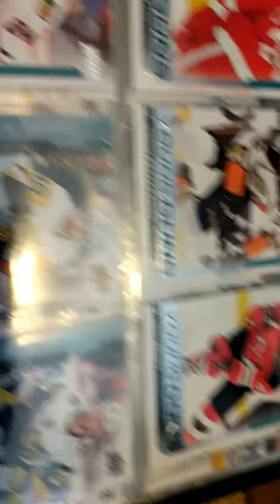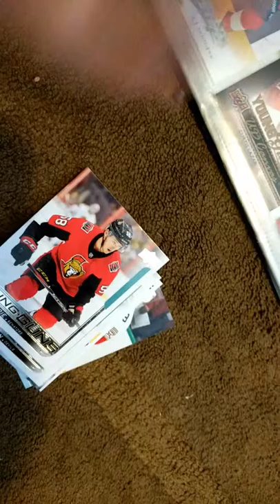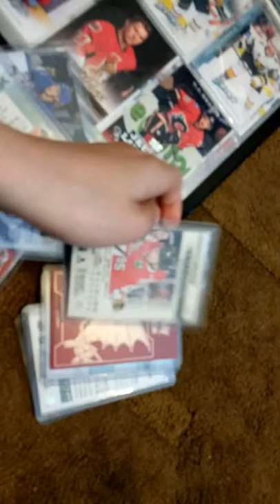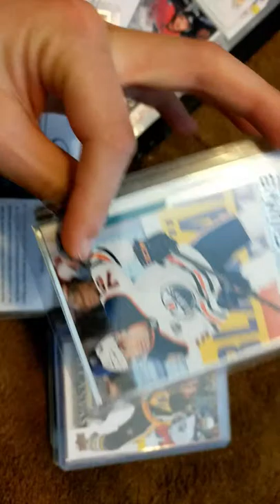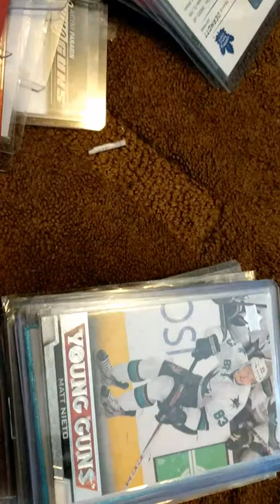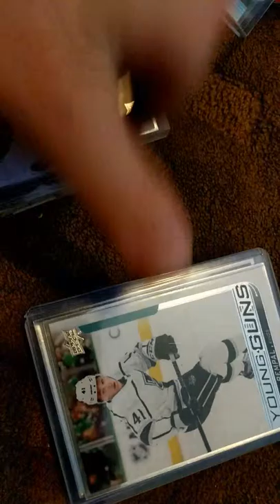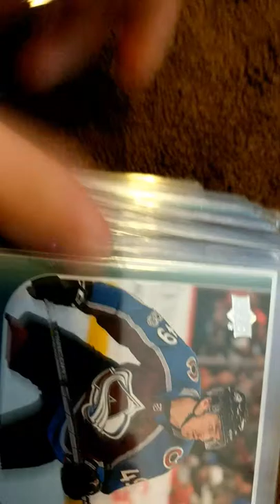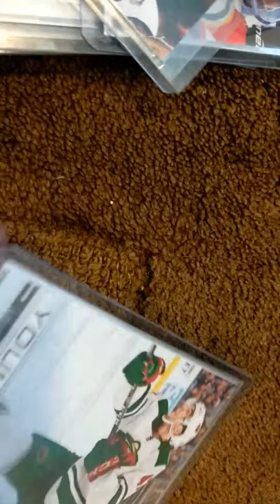My young guns collection